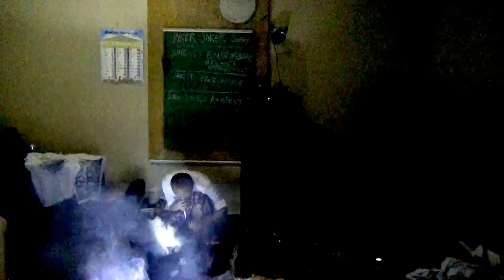mambo sisters US tour in GA at Joker Joker Gallery 2016/6/13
mambo sisters US tour ジョージア州　ジョーカージョーカーギャラリーでのライブパフォーマンス
performance:Nahoko Tajima